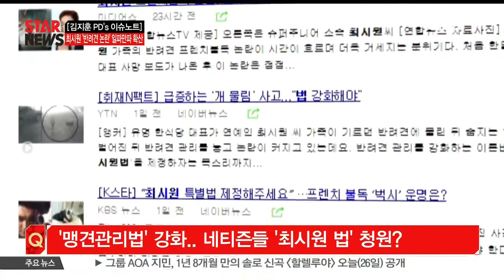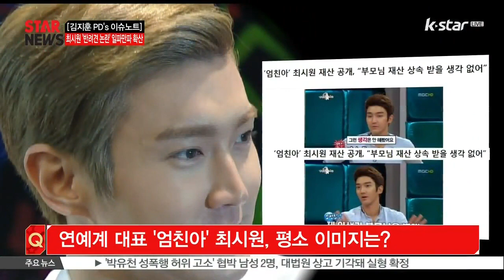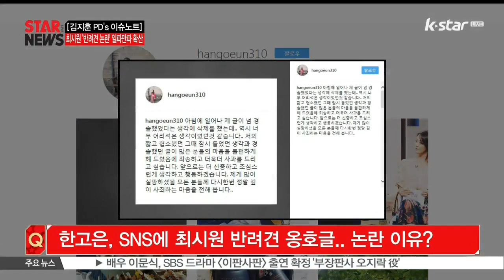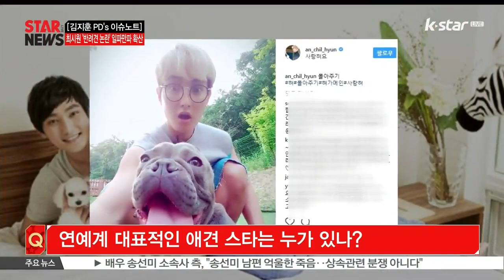[김지훈 PD's 이슈 노트] 최시원 반려견 사건으로 본 페티켓은?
지난 6일이었죠. 유명 한식당의 대표가 이웃집 반려견에게 물려 사망한 사건이 있었습니다. 해당 반려견의 주인이 슈퍼주니어의 멤버이자 배우로 활동 중인 최시원 씨의 가족이라는  사실이 알려지면서 논란은 일파만파 확산됐는데요. 오늘 [김지훈 PD의 이슈 노트]에서 관련 이야기 자세하게 나눠보겠습니다. 김지훈 PD, 안녕하세요?

A) 네 안녕하세요?

Q) 최시원 씨의 개에 물려 사망한 유명 한식당 대표 김 모 씨의 혈액에서 녹농균이 검출되면서, 또 다른 논란이 일었죠. 먼저 사건 추이 짚어주시죠?

A) 네, 결과부터 먼저 말씀 드리면, 일단 최시원 씨 측은 강남구청으로부터 반려견을 동반하고 외출할 때에는 목줄 등 안전조치를 하도록 돼 있는 동물보호법을 어겼다는 이유로 5만 원의 과태료를 부과 받았습니다. 이에 앞서 고인이 녹농균에 감염된 원인이 병원 내 2차 감염일 수 있다는 의견이 제기돼 또 다른 논란을 불러일으키기도 했는데요. 녹농균은 난치성 감염을 일으키는 병원성 세균으로, 면역력이 저하된 환자가 녹농균에 감염돼 패혈증에 걸리면 사망에 이르는 것으로 알려져 있습니다. 그런데 병원에서 고인의 몸에서 녹농균이 검출됐다고 발표하자 최시원 씨 가족 측은 '사망한 김 씨 혈액에서 검출된 원인균(녹농균)이 자기네 반려견에서 나오지 않았다'는 내용의 증명서를 제출했고요. 이에 맞서 병원 측 역시 '병원 내 2차 감염이 절대 될 수 없다'고 맞서면서 논란이 더 커지는 양상을 보였습니다.

Q) 논란이 계속되자 그동안 침묵을 지켜왔던 김 씨의 아들이 처음으로 언론에 자신의 입장을 밝혔죠?

A) 네, 아들 A씨는 한 스포츠 신문과 인터뷰에서 법적 조치를 취할 의사가 없음을 내비쳤는데요. 다만 A씨는 기존에 알려진 것처럼 최시원 씨 가족을 용서한 것은 아니라고 밝혔습니다. 자신은 성인군자가 아니라며 단지 최시원 씨의 가족들이 여러 차례 사과를 해왔고 '사과를 받았다' 정도로 이해하는 것이 맞다고 밝혔는데요. 또 언론에서 이 사건을 개인 사이의 싸움으로 보도하기보다 제도 마련과 재발 방지에 대한 대책을 만드는 계기로 삼아주었으면 좋겠다는 바람을 전했습니다.

Q) 더 이상의 법정 공방이나 형사 처벌 등은 없을 것으로 보이는데요. 그럼에도 네티즌들은 무는 습관이 있는 개에게 입마개와 목줄을 착용하지 않은 견주에게 1차적인 책임이 있다며 여전히 견주인 최시원 씨의 가족에게 냉소적인 반응을 보이고 있죠. 그래서 김지훈 PD가 직접 해당 아파트에 취재를 다녀왔다고요?